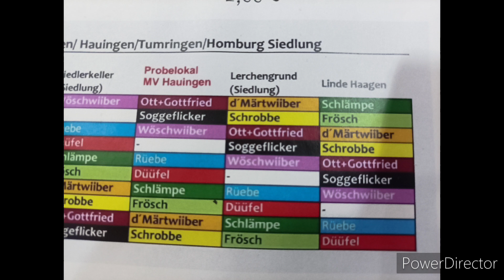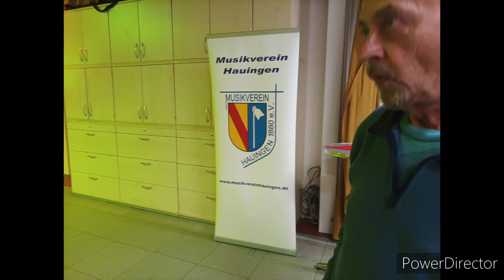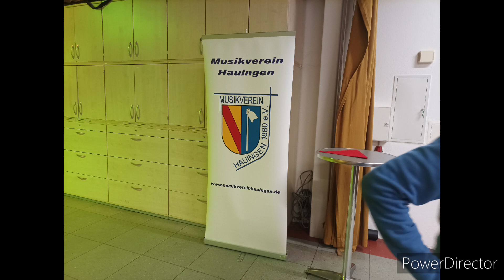Kultur Pur#108.6 Hauingen/Probelokal/ Schnitzelbänk/ Wöschwiber ( Audio )